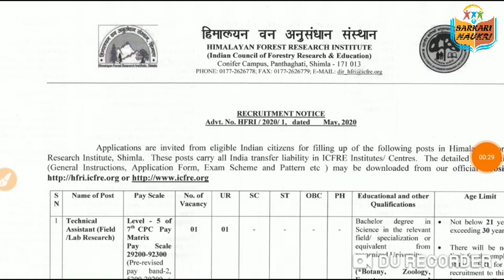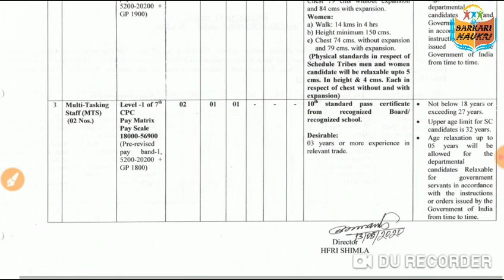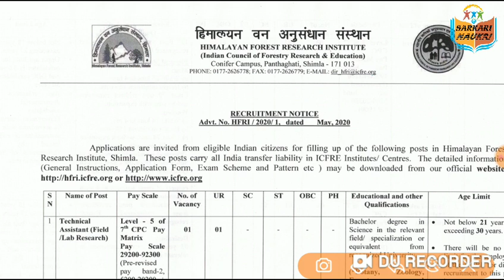New_Vacancy ||Forest Guard/Mts/Field & lab Research||Apply Himalayan Forest Institute, 26 May 2020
Due date for submission of completed applications is : 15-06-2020 .